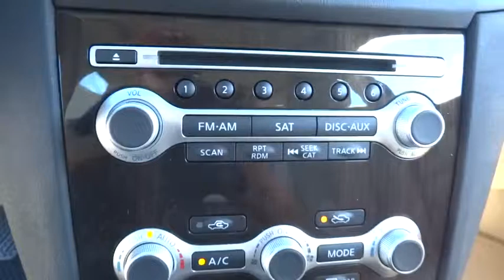2014 Nissan Maxima Mount Airy NC, Bristol TN, Bluefield WV, Christainsburg VA, Roanoke VA 9090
2014 Nissan Maxima
2014 Nissan Maxima 3.5 SV - Stock#: 9090 - VIN#: 1N4AA5AP7EC492757

All the right ingredients! If you've been longing for just the right 2014 Nissan Maxima 3.5, well stop your search right here** Special Financing Available: APR AS LOW AS 0% OR INCENTIVES AS HIGH AS $5,000** It has nice optional equipment like: Splash Guards, Trunk Sub-Floor Organizer w/First Aid & Emerg Kit, Premium Package - Includes Dual Panel Moonroof w/Power Retractable Sunshades, Power Rear-Window Sunshade, Heated Front Seats, Climate control, Premium Leather Steering Wheel (Includes characteristic stitching, power tilt/telescopic steering column and paddle shift), Heated Steering Wheel, Automatic Entry/Exit...